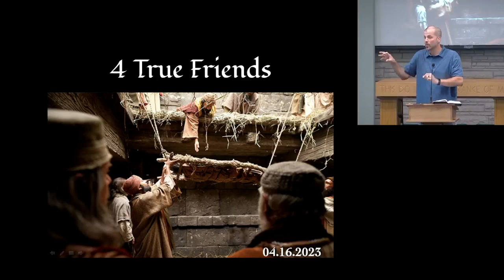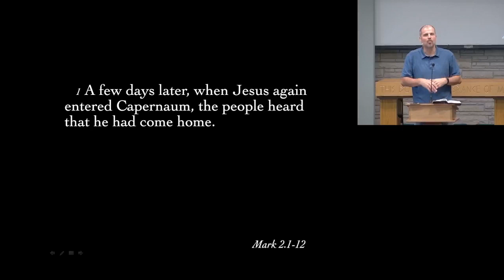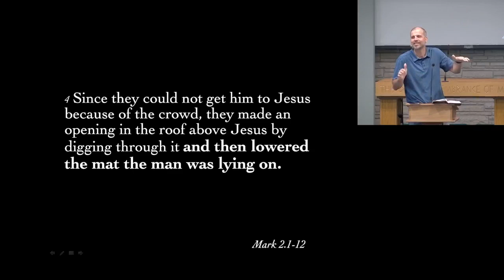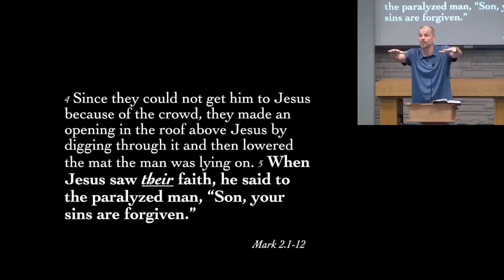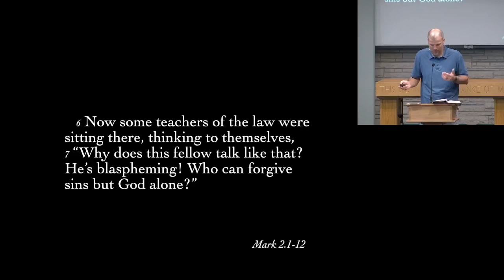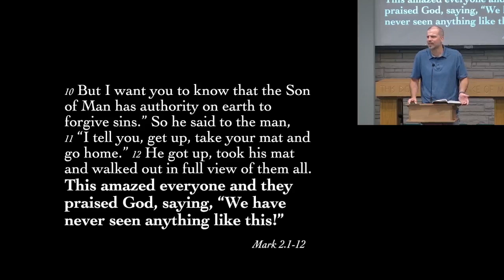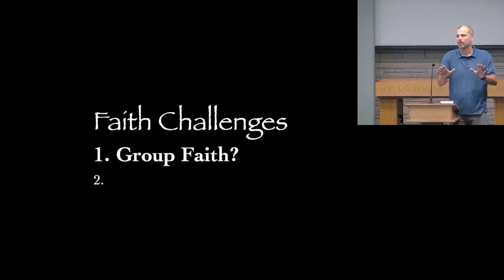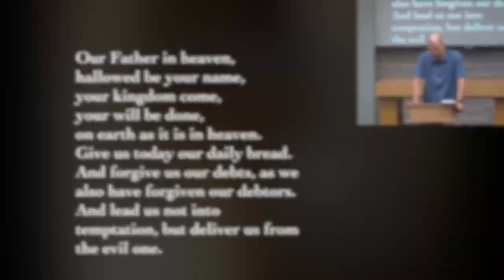4 True Friends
Jesus was moved by the group's faith and forgave the paralyzed man, then healed him. He was fully healed spiritually and physically to the astonishment of all that were present. Who are your 4 friends that would bring you to Jesus?

Praying you are blessed to be a blessing to others.

on Sundays at 11am.